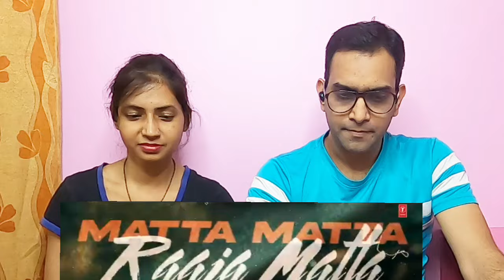MATTA lyrical Song Reaction | Thalapathy Vijay | Venkat Prabhu | Yuvan Shankar Raja | The GOAT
Hello guys, here is our reaction on MATTA lyrical Song. Hope you all will enjoy our reaction. Watch & Share!!!

Get Ready To Groove With the King of Entertainment. Presenting the Song "Matta" from the New Tamil Movie "The Greatest Of All Time". Starring Thalapathy Vijay, Prashanth, Prabhudeva, Mohan, Jayaram, Sneha, Laila, Ajmal Amir, Meenakshi Chaudhary, Vaibhav, Yogi Babu, Premgi Amaren, Yugendran Vasudevan.